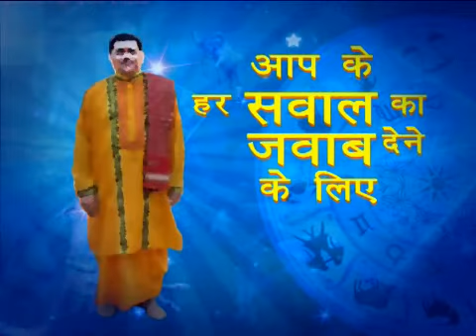Cellcast Astro Part6.flv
Cellcast Astro